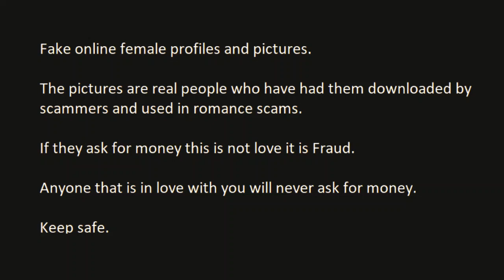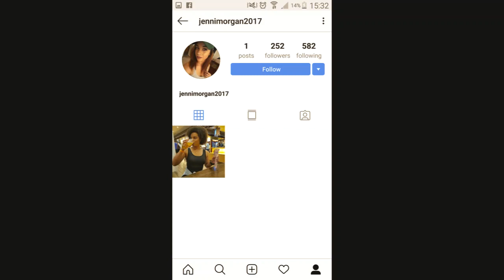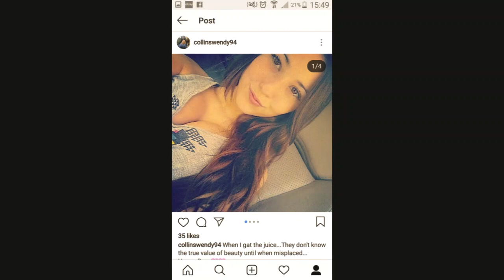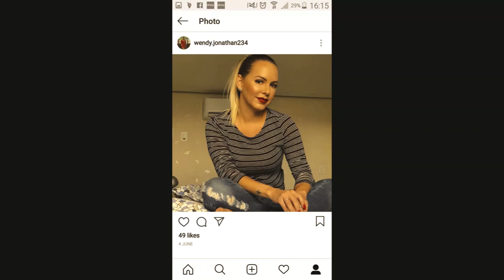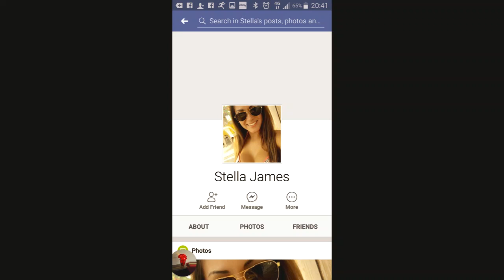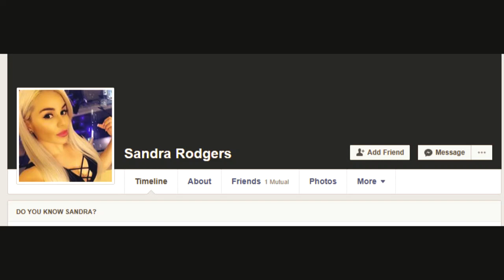Fake female profiles used by scammers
Fake female online profiles used by scammers.The pictures are real people who have had their pictures downloaded and used online in romance scams.